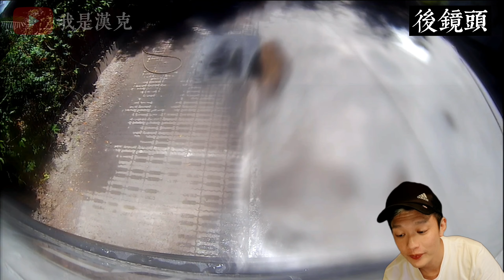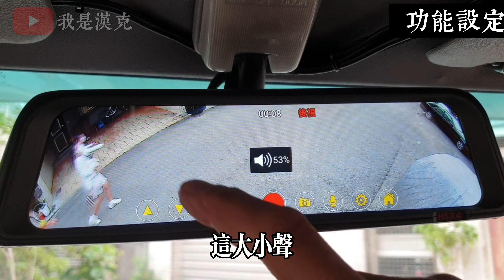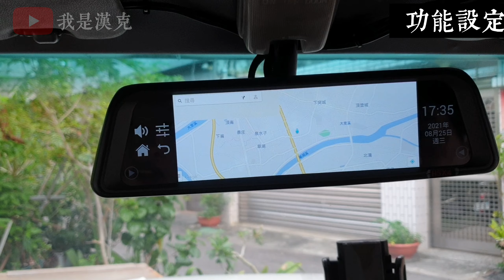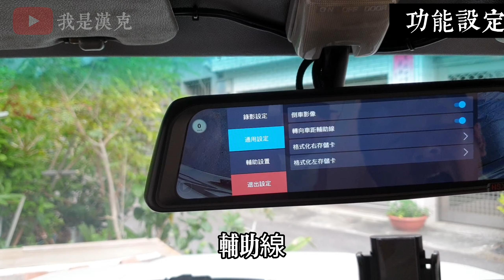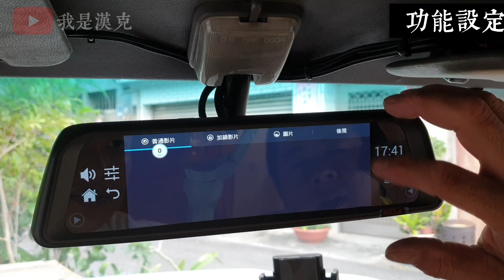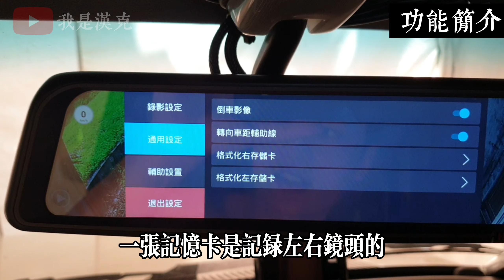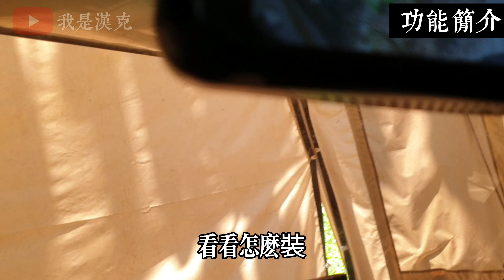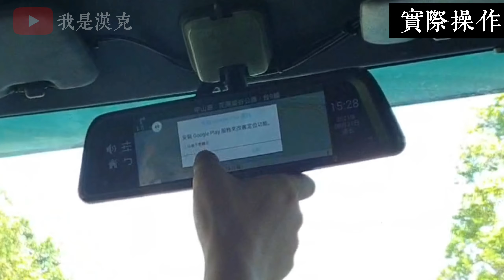【露營車 裝備】我覺得露營車最優先的裝備是?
IG (最新訊息)